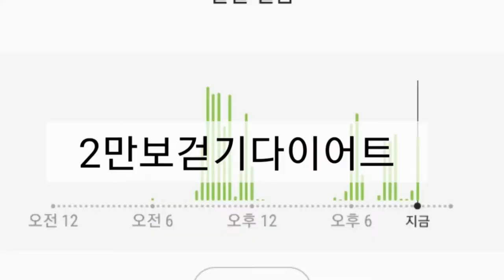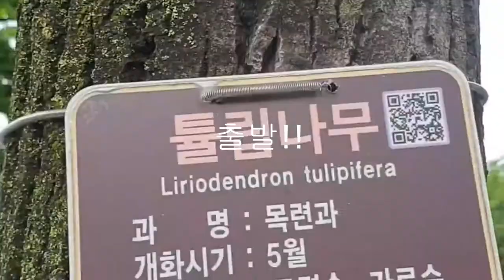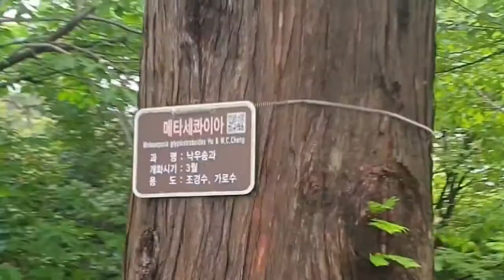2만보 걷기다이어트 37일차/동네한바퀴/ 걷기할때 생활요령은?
1.따뜻한 물을 자주 마신다.
한의학에서는 따뜻한 물이 체내의 노폐물을 몸 밖으로 배출 시키는 작용을 한다고 말한다.
따뜻한 물을 마신다고 해서 갑자기 눈에 띄게 살이 빠지는 것은 아니지만 혈액순환도 잘 되게 해주고
변비도 없애주기 때문에 똥배가 많이 들어간다.
방법은 아침에 일어나서 공복 중이나 식사 전에 한 컵씩 마시는 것이 좋다.

이때 물은 반드시 끓인 것으로 마셔야 하며
설탕이나 단맛이 나는 것은 효과가 없다.
또한 커피나 콜라 등에 있는 당분도 똥배가 나오게 하는 원인이 된다.

2.복식호흡을한다.
배를 부푸렸다가 집어 넣고 하는 식으로 폐가 아닌 아랫배를 이용하여 호흡을 하는 방법.
하루에 30분~1시간씩만 잠자기 전에 이부자리에 누워 배를 의식하면서 호흡을 하면 아랫배가 몰라보게 날씬해진다.
단, 호흡 후에 음식을 섭취해서는 안된다.
① 숨을 들이쉴 때는 배를 내밀면서 코로 천천히 들이마셨다가 숨을 참고 3~5초 정도 잠시 정지한다. ② 숨을 내쉴 때도 역시 천천히 내뱉도록 한다. 이때는 배를 집어 넣으면서 입으로 숨을 내뱉는다.

3. 목욕 중에 복부를 마사지한다.
배 마사지는 내장의 기능을 활발하게 하여 변비를 없애고 배의 군 지방을 감소시킨다.
욕조에 누워 무릎을세우고 해도 되고 목욕 후 마사지 오일이나 바디밀크를 바른 후 해도 된다.
① 배꼽을 중심으로 한손 끝을 이용하여 시계방향으로 크게 주무른다.
② 손끈으로 힘있게 배를 누르며 원을 그리고, 시계방향으로 돌리며 마시지 한다.
③ 허리 윗 부분의 윗배를 양손으로 강하게 꽉 쥐어 잡고 주무른다.

4. 발바닥 자극법을 한다.
엄지발가락과 검지발가락 사이부터 토답(발바닥의 움푹 들어간 부분)이 소화기의 기능과 관련된 반사 부위이다.
실제의 소화기와 같은 순서로 연결되어 있기 때문에 위쪽부터 순서대로 눌러준다.
또는 골프공이나 지압봉을 이용하여 약간 아플 정도로 매일 10분 이상 눌러 주도록 한다.
특히 내장 트러블로 배가 나온 경우에 효과적이다.

5. 올바른 자세로 워킹을 한다.
워킹은 아랫배를 빼는 가장 손쉬운 방법.

일주일에 3회, 20분 정도만 걸으면 지방감소에 효과적이다.
뿐만 아니라 똥배는 물론 전신운동이므로 전체적으로 균형잡힌 몸매를 만들 수 있다.
단, 워킹은 식후 30분 전에는 하지 말도록 하자.

6.올바른 워킹 요령
① 팔을 앞뒤로 크게 흔든다.
팔꿈치를 직각으로 구부리고 팔을 앞뒤로 크게 흔들면

다리가 쉽게 앞으로 나오기 때문에 자연스럽게 보폭이 넓어진다.
기분좋게,경쾌하게 걷는다는 기분이 들 정도면 된다.

7.간식이 될 만한 것은 눈에 띄지 않는 곳에 둔다.
배가 고프지 않은 상태인데도 먹을 것이 눈에 보이면 식욕이 자극되어 과식하기 쉽다.

8.음식을 식탁에 차릴 때 가능한 한 작은 그릇을 사용하고 그릇수를 늘려서 담는다.
같은 양이라도 많은 것처럼 느껴져 심리적으로 풍성함을 느끼게 된다.
또한 개인접시를 사용하여 먹을 만큼만 미리 덜어 놓고 먹는 것이 좋다.

9.저녁 7시 이후에는 아무것도 먹지 않는 것을 원칙으로 한다.
과식하지 않도록 각별히 주의한다. 과식 경향이 있는 친구와는 다이어트를 함께 하자고 제안하여 다이어트를 꾸준히 해나가는데 서로 힘이 되도록 하는 것도 하나의 방법이다.

10.잠들기 전 3 - 4시간 이후부터는 아무것도 먹지 않도록 한다.
소위 야행성 체질로 밤늦게까지 잠을 자지 않고 있으면 무언가를 먹기 쉬우므로

12시 이전에 자고 아침일찍 일어나는 습관을 가지는 것이 신체리듬, 생활리듬에도 좋다.